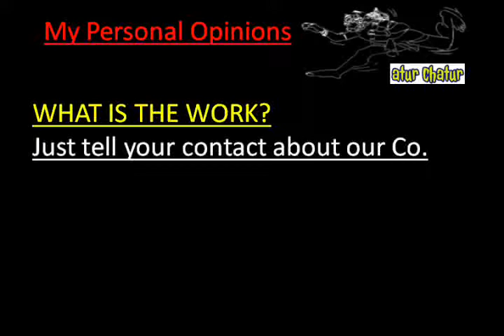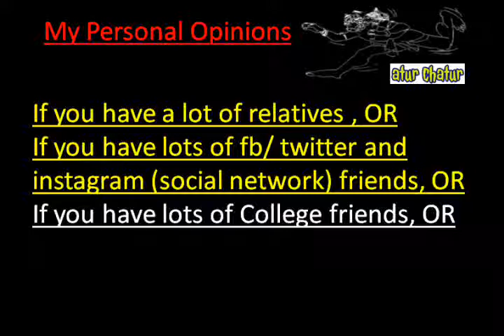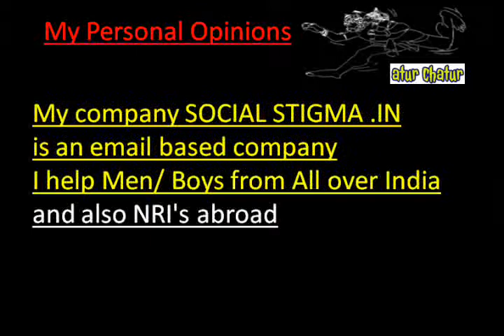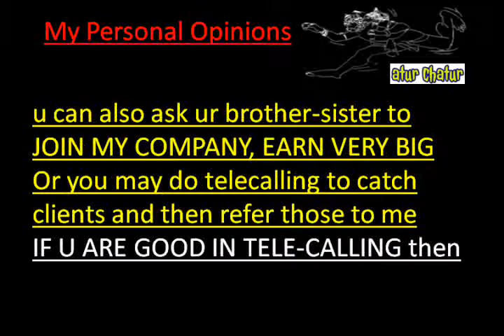मेरी कंपनी में काम करो और घर बैठे 10,000 महीना कमाओ Safdarjung Enclave delhi Work from Home Job